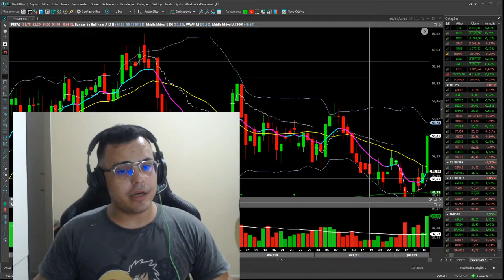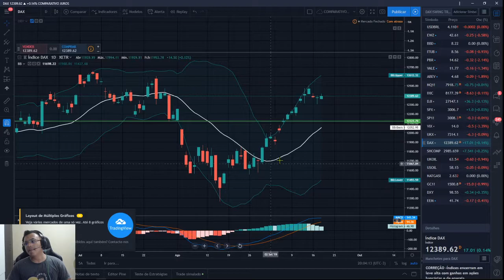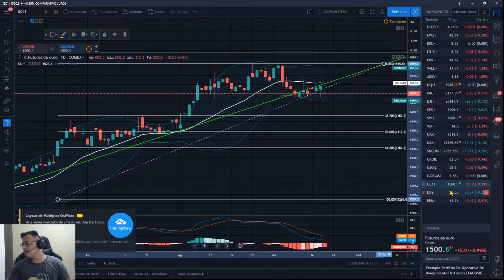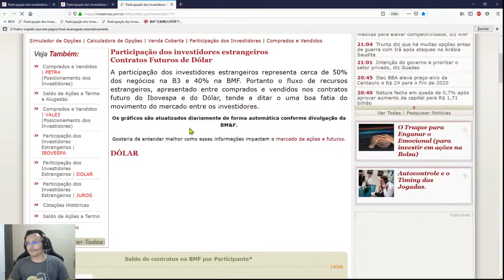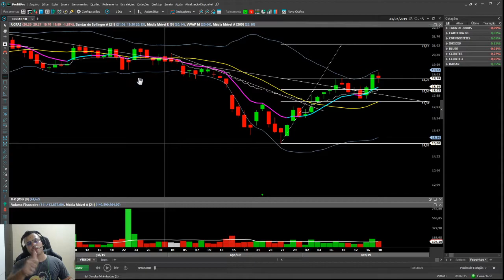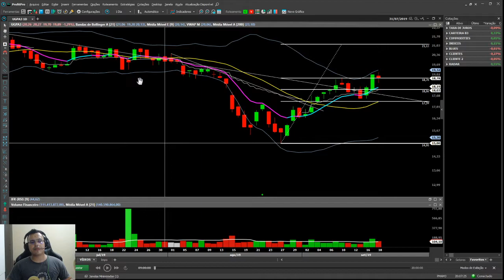ANALISE DO MERCADO DIA 18/09/2019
Olá amigos! tudo bom com vocês? Espero que sim! Segue mais uma vídeo análise, espero que seja de grande valia e possa contribuir para você!

Forte abraço, fiquem com Deus e ótimos estudos!

Ótimos estudos, fiquem com Deus e vamos que vamos!